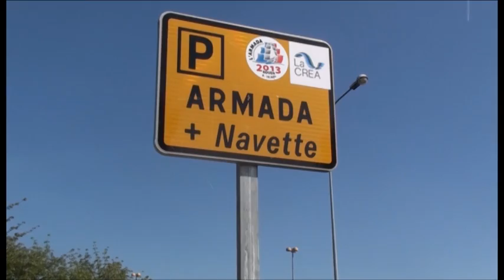Transports en commun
Retrouvez l'essentiel des informations sur la circulation à Rouen et en vallée de Seine pendant l'Armada 2013.